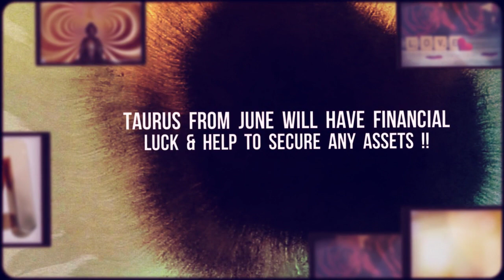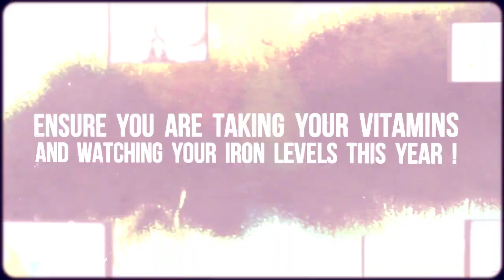2021 Taurus Annual Report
2021 Yearly Forecast For Taurus ! Expanding On Existing Wealth & Self Love !

For All Moonsigns Ascendents & Sunsigns - General Overview For 2021